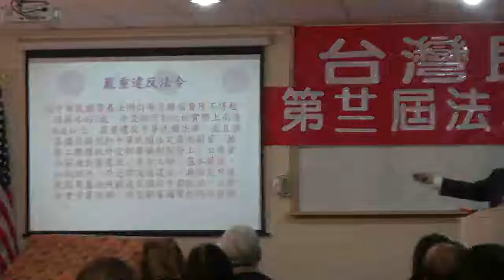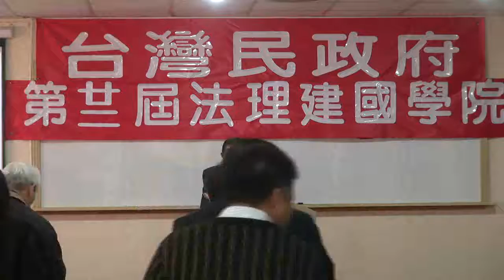111218-10-會計制度-張文彥-台灣民政府第二十二屆法理建國學院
會計制度-張文彥-台灣民政府第二十二屆法理建國學院